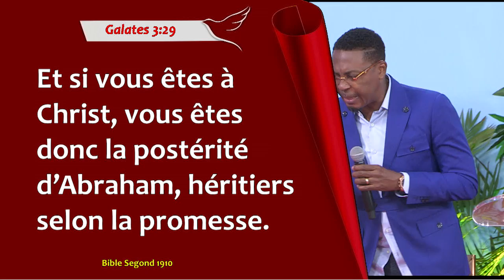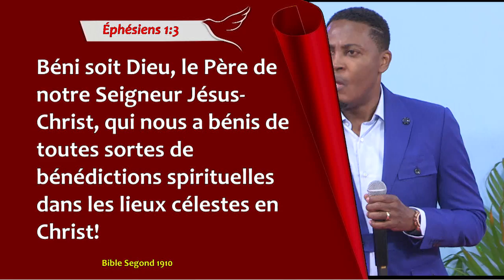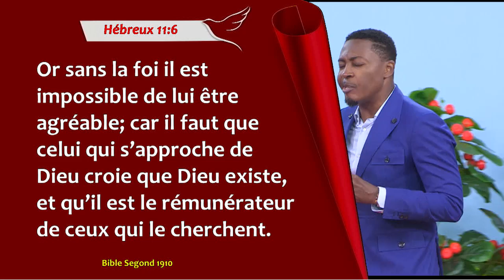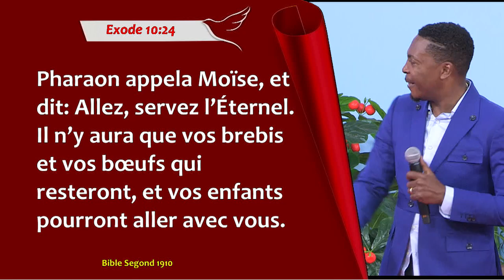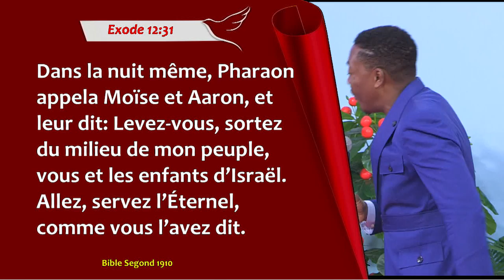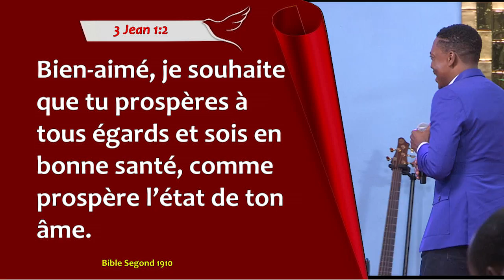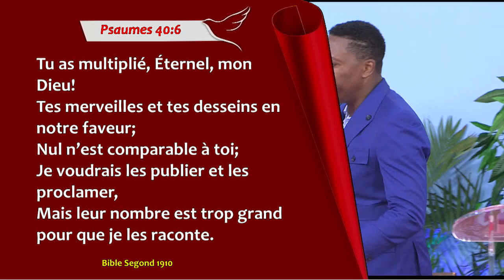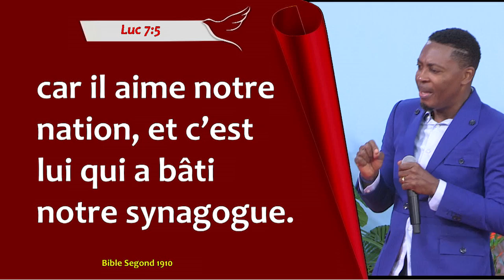SAISIR LES 12 GRÂCES QU’AVAIENT ABRAHAM, ISAAC ET JACOB PAR LA PRIÈRE ! - Raoul WAFO